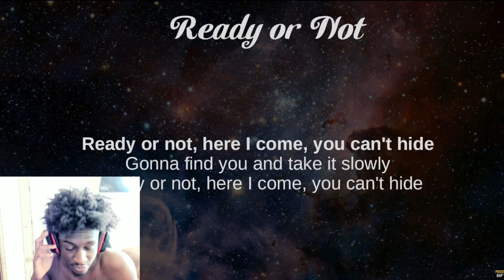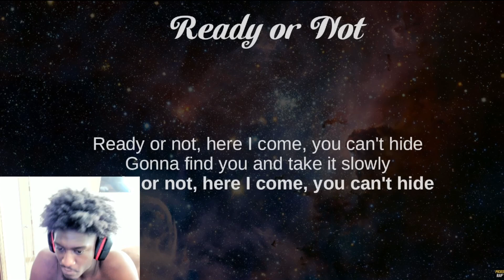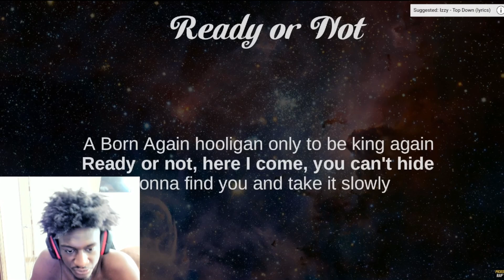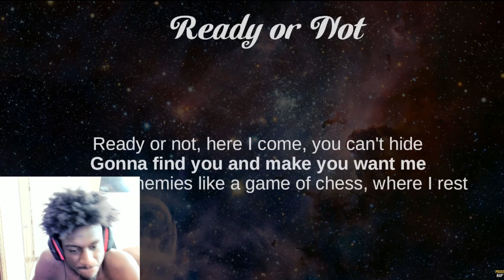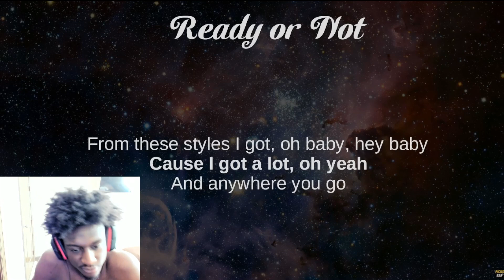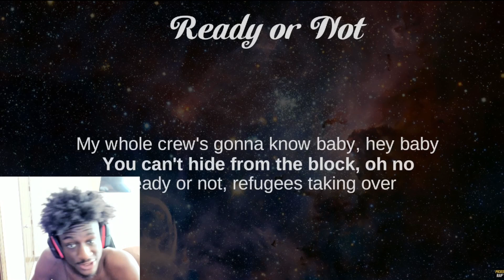Fugees - Ready Or Not REACTION!!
so tough